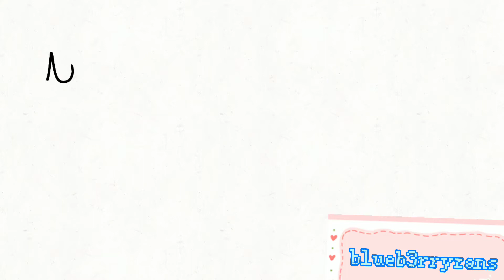name somethings you saw but no one believes you(animation